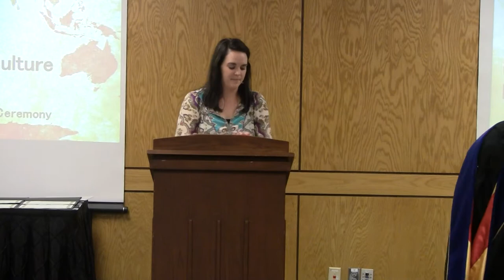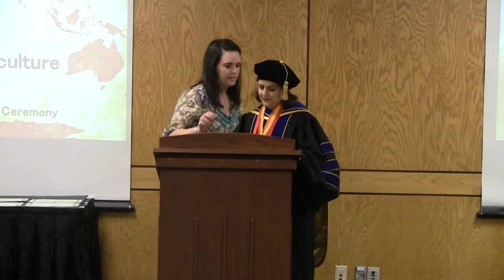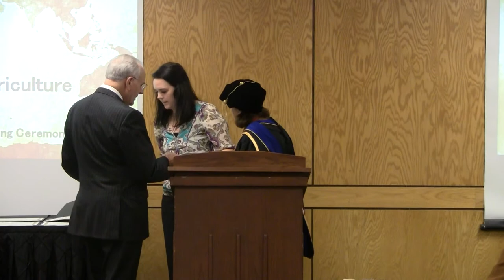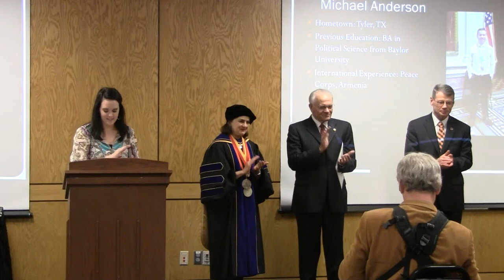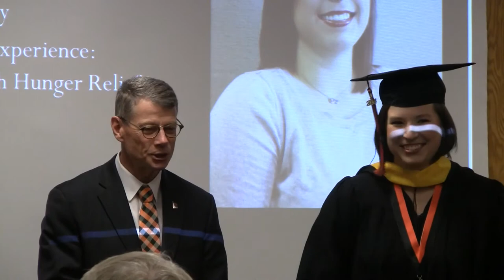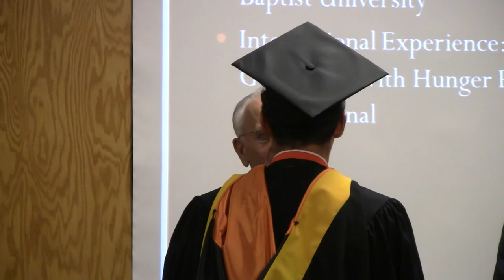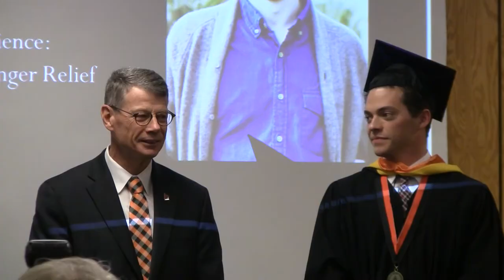Masters in International Agriculture Programs Fall 2014 Hooding Ceremony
The fall 2014 hooding ceremony of the Oklahoma State University graduates of the Masters in International Agriculture Programs